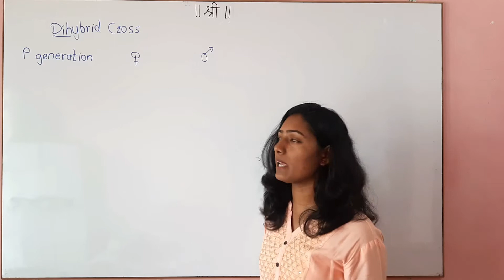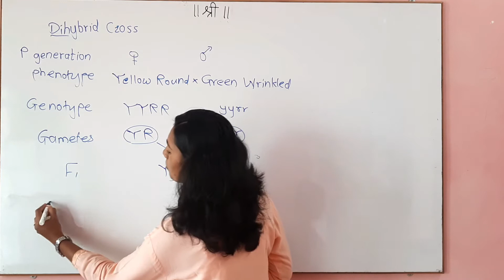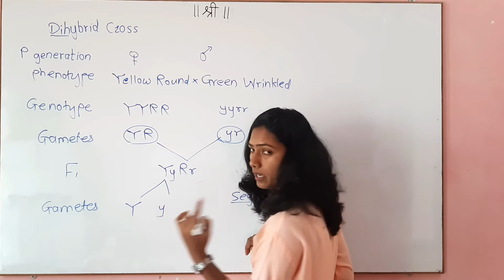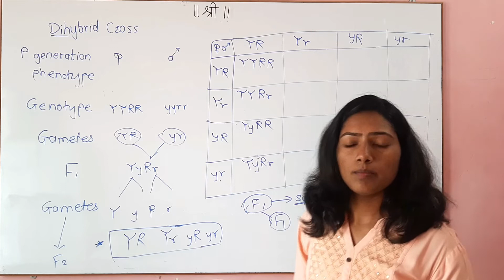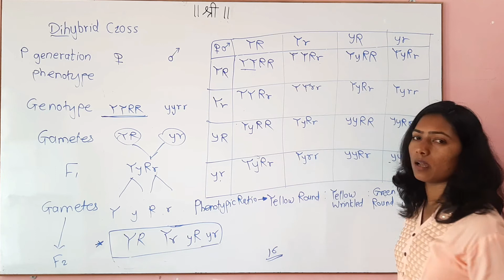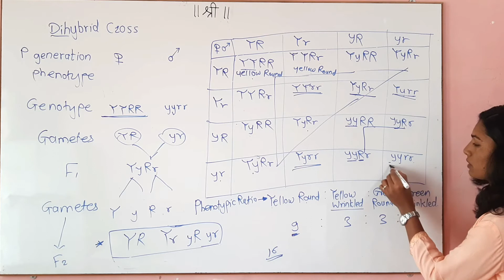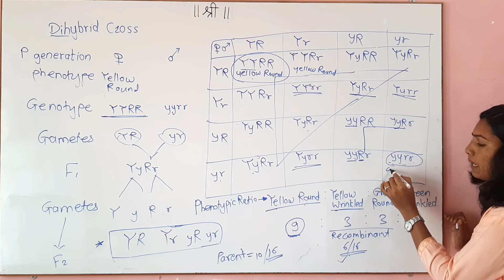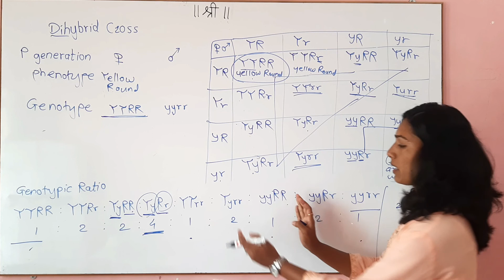MHT - CET 2020 / NEET / Dihybrid cross / Genetics / Mendelian inheritance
MHT - CET 2020 / NEET / Dihybrid cross / Genetics / Mendelian inheritance explained.